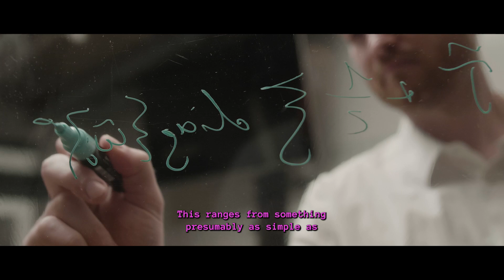Science in colours - FNR Awards 2021 shortlist - Martin Stoehr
Martin Stöhr from the University of Luxembourg made it to the shortlist for the FNR Award 2021 in the category Outstanding PhD thesis, for his research providing methodological advances and fundamental scientific insights in realistic modelling of hydrated biomolecules.

Video produced by Super8.